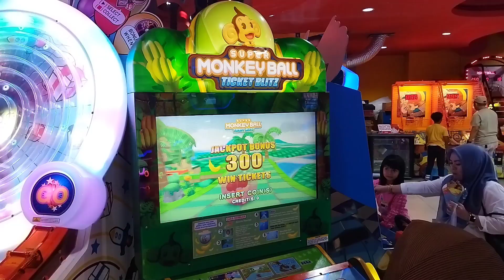Bermain Game Super Monkey Ball Ticket Blitz Monyetnya Ngelag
Enjoy for watcing